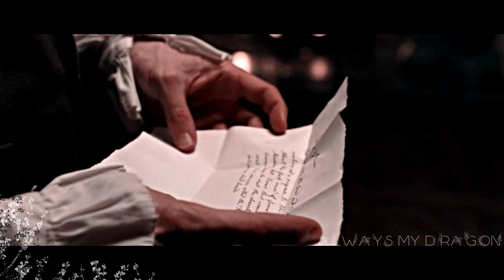Severus + Hermione ~ Young and in Love ~ Snager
Познакомившись на первом курсе, они пронесли свою любовь через всю жизнь...

Description:
Having met in the first year, they carried their love through life ...